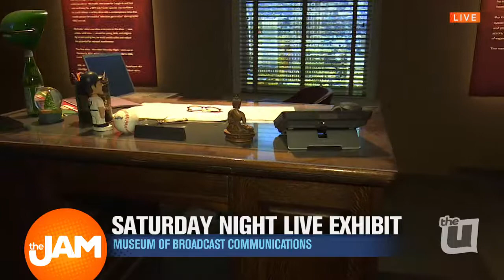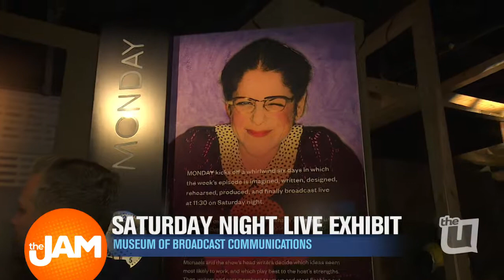A Sneak Peek of SNL's New Exhibit in Chicago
Jon Hansen is out getting a sneak peek at the new SNL exhibit in Chicago from Lorne Michaels' desk. We're taking a look at some artifacts from on of TV's most iconic shows.